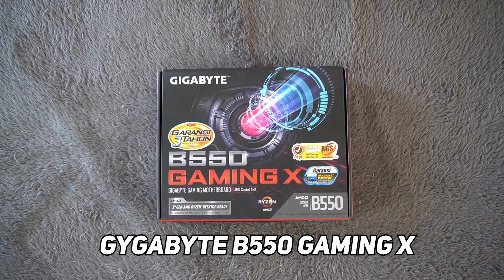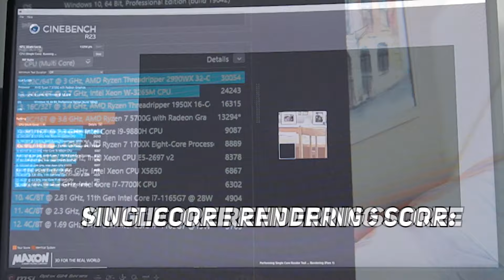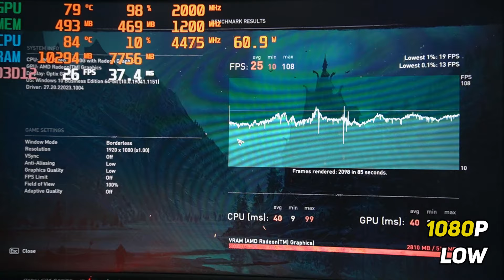INILAH MENGAPA RYZEN 7 5700G DINOBATKAN SEBAGAI APU TERBAIK 2021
One-IT Solution
Location:
- Jl.Penjaringan Tim No. 25, Rungkut, Surabaya.
Buka dari Senin - Sabtu pukul 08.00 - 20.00
- MASPION SQUARE Lt.1 (blok C22, C20, D19, D21) Jl. Ahmad Yani No.73, Surabaya.
Buka dari Senin - Sabtu pukul 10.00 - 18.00
(HARI MINGGU DAN TANGGAL MERAH LIBUR)

WhatsApp Admin:
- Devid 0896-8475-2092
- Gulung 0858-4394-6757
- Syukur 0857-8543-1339